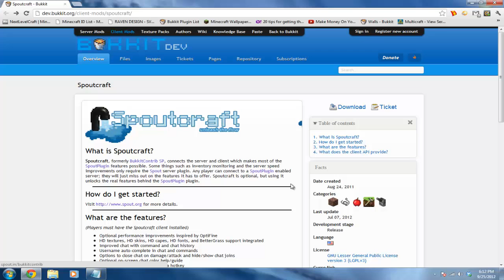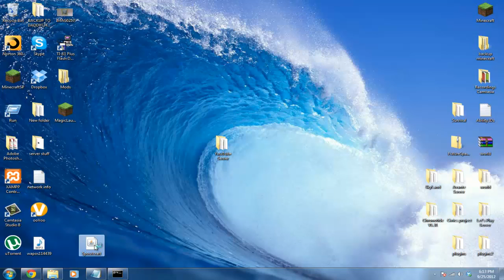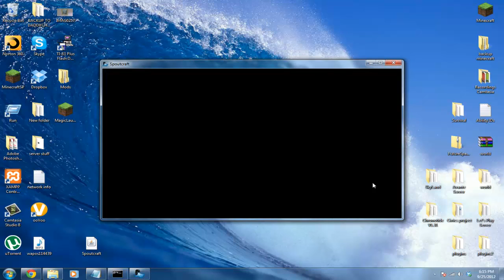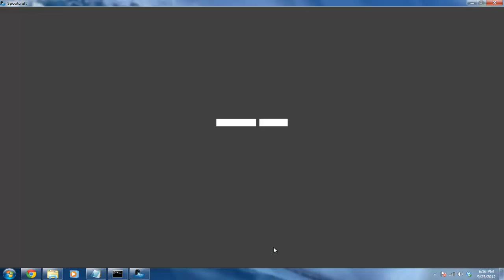How to install Spout for your Server! (1.3.2)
In this tutorial I will show you how to use Spout with the SpoutPlugin installed on your server.